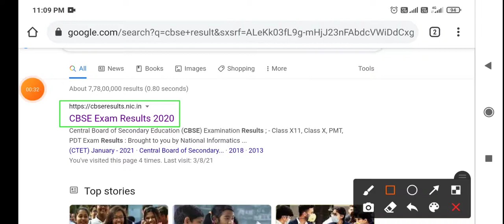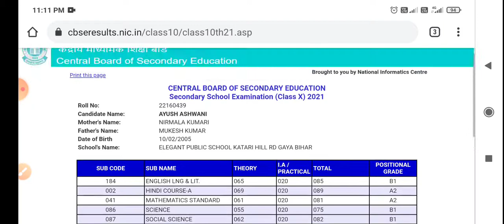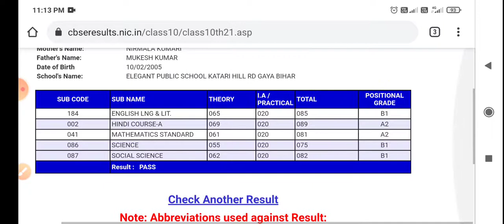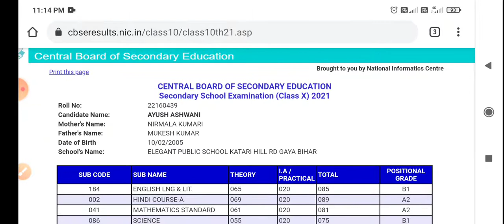CBSE Class 10th Result 2021|| How To Check CBSE Class 10 Result 2021 || Class 10 Result Declared